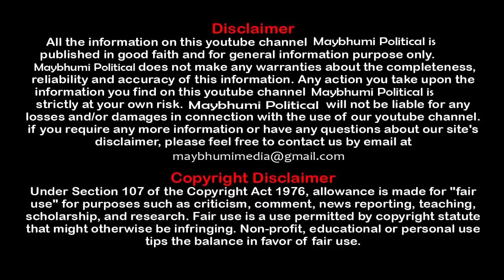पंकजा मुंडेंना चित्रा वाघांची साथ | करुणासाठी ‘वाघ’ मैदानात | बीडमध्ये गुंडाराज | Pankaja Munde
मित्रांनो, करुणा शर्मा प्रकरणात भाजपच्या राष्ट्रीय सचिव पंकजा मुंडे यांनी ट्विट करून एकप्रकारे त्यांना पाठिंबाच दिला होता. आता भाजपच्या आक्रमक नेत्या चित्रा वाघ यांनी डरकाळी फोडली आहे. बीडमध्ये गुंडाराज सुरू आहे, अशी घणाघाती टीका चित्रा वाघ यांनी केली आहे.

पुणे जिल्ह्यातील वानवडी बलात्कार प्रकरणी चित्रा वाघ यांनी पुणे पोलिस आयुक्त अमिताभ गुप्ता यांची भेट घेऊन माहिती घेतल. या प्रकरणात पुणे पोलिसांच्या तपासाविषयी त्यांनी समाधान व्यक्त केले, परंतु पूजा चव्हाणच्या प्रकरणातही असाच तपास का झाला नाही, असा चिमटा त्यांनी काढला. यावेळी त्यांनी परळीत करुणा शर्मा यांना अटक झाल्याबद्दलही आपले स्पष्ट मत मांडले